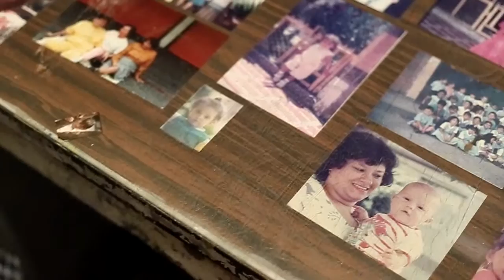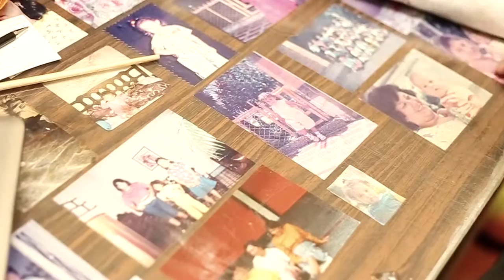Perfil Comuna 10 - Claudia Foronda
Aunque muchos creen que en la Comuna 10 de Medellín -La Candelaria- solamente se desarrollan actividades comerciales, la señora Claudia Foronda nos narra un poco de su experiencia desde habitar este territorio. Desde su taller artesanal en el barrio San Diego nos contará un poco acerca de su participación en el proyecto Comportamientos Saludables en Comunidad.
Realización Juan Camilo Ortiz